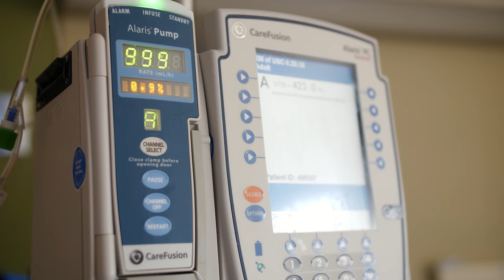This Is Jon: Round Two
I’ve enjoyed sharing parts of my life outside my day-to-day responsibilities at APU through this video series. As I was preparing for my final year as APU’s president, we received the news that I would once again need to undergo chemotherapy. So right now, I’m spending a lot of time at the USC Norris Comprehensive Cancer Center with my remarkable caregivers. Going through chemo is tough and takes a lot of time, but I try to think about how I can use those minutes well and focus on looking ahead. This is just a season, and I know God is in control.